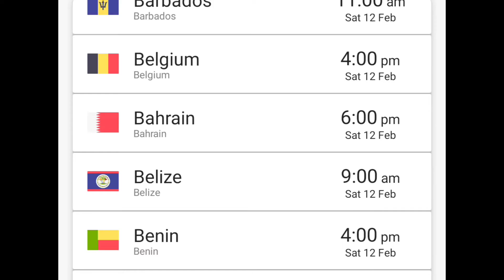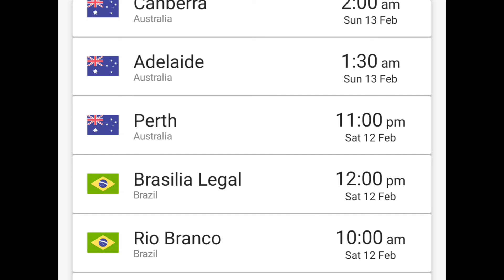The Strongest Sage With the Weakest Crest Episode 6 Release Date And Time